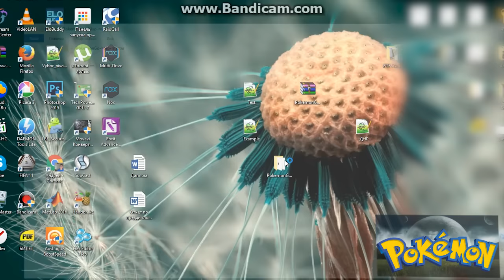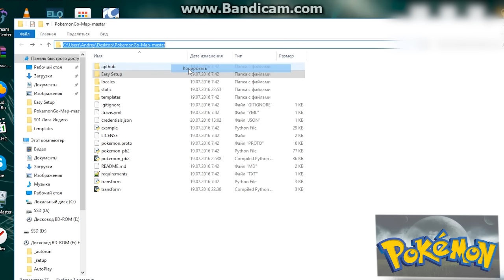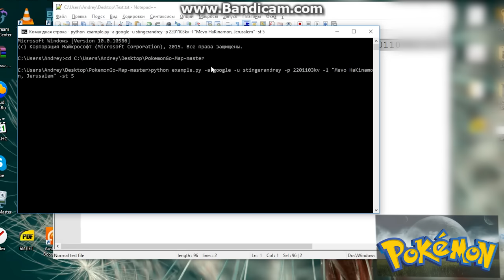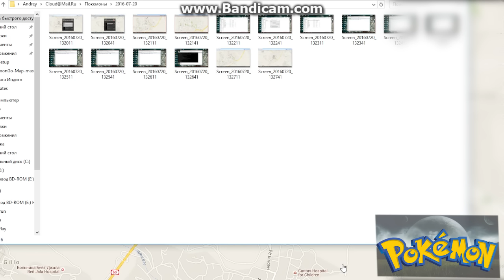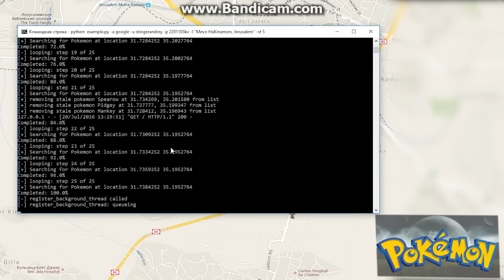✔ Все Покемоны на Карте на смартфоне! Pokemon Go ХАК! ШОК!!!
Инструкция:

1. Скачать Python (установка языка Питон)
2. Установить Python
3. Скачать Архив со скриптом
4. Разархивировать архив в любую удобную папку
5. В папке из архива зайти в подпапку "Easy Setup"
6. Запустить поочередно и дождаться заррузки файлы "setup.bat" и "get-pip"
7. Запустить командную строку через пуск (или по-другому)
8. Написать команду cd и вставить скопированный путь папки со скриптом, нажать Enter
9. Скачать и отредактировать под себя Пример строки кода
10. Вставить отредактированный код в командную строку и нажать Enter
11. Открыть в браузере адрес: localhost:5000

Для просмотра карты с покемонами со смартфона:

1. Установить расширение для chrome Easy Auto Refresh
2. Установить программу ScreenMaster 2.8
3. Установить любой удобный облачный сервис файлов на компьютер
4. Включить и настроить как в видео (сохранение скриншотов в папке облака)
5. Скачать и открыть приложения этого же облака для смартфона
6. Бежать за покемонами!

Привет, Друзья! Я вчера сам разобрался с этим скриптом для поиска покемонов в игре Pokemon Go! Очень хочу поделиться с Вами тем, как найти самых редких покемонов и как обноружить всех покемонов вокруг себя!

All Pokemon on the map on your Smartphone!!!

   Представляю вам интересный и полезный канал на тему покупок на Aliexpress и Таобао (taobao). Каждое видео на моем канале посвящено посылкам с Aliexpress и Taobao, и все что с этим связанно!
  Тут вы узнаете как покупать на Aliexpress и Taobao и как сделать заказ из Китая.
  Так же вы увидите обзор этих магазинов как торговой площадки, увидите мои отзывы об aliexpress, а так же научитесь самостоятельно совершать покупки на Aliexpress и taobao!
   И научитесь делать это правильно !
   Так же тут вы найдете видео моих посылок из Китая.
И покупки в Китае станут для вас сплошным удовольствием !